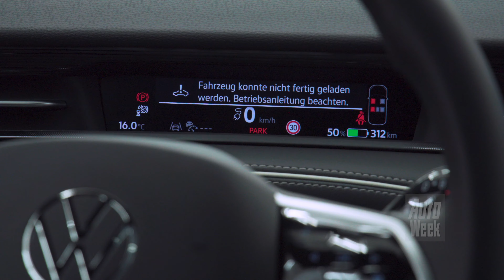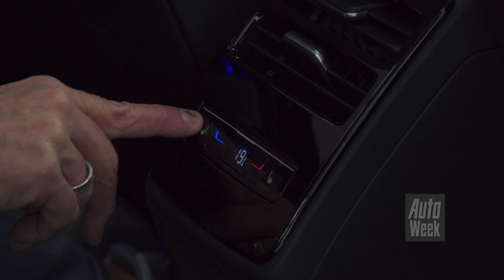Volkswagen ID.7 Tourer - Eerste Kennismaking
Met de Volkswagen ID7 Tourer krijgt het elektrische gamma van VW er een interessant model bij. Immers, de Passat was als Variant altijd heel populair en elektrische stationcars zijn er nog niet veel.